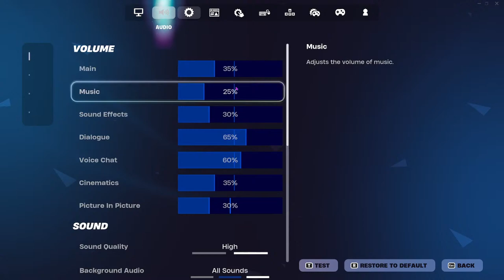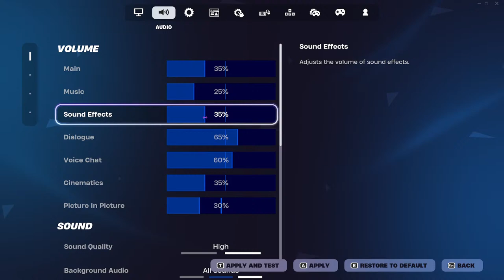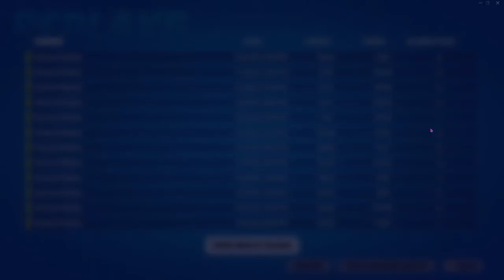🔴 LIVE - IT'S AVATAR DAYYY! Happy Fortnite Friday!!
► Use code "KJsaurus" in the Fortnite item shop!

Channel Rules:
- Be positive and respectful to one another, the mods and me. Bullying is NOT allowed and will result in an immediate ban.
- PLEASE don't make sexist jokes, even though you find them hilarious. I've heard them all and I'm sick of them. Making a sexist comment or any joke meant to bully someone will result in a 24 hour timeout or ban, mod's choice.
- NO advertising, spam or requests for views, likes, etc for your channel.
- Keep back seating minimal. If I ask for help, I am welcoming back seating at that time.
- This is not a dating site. Any intimate conversations will be removed and immediately result in a ban.
- Please avoid the excessive use of CAPS LOCK and repeated messages.
- Leave the trolls and troublemakers to the mods. Simply tag a mod ​⁠@hackasaurousrex8653 ​⁠@drogonzero ​⁠@FroxReaper ​⁠@Death1sDeath